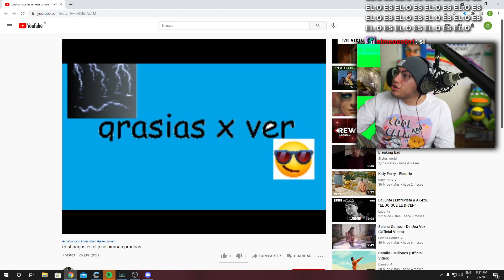el cristian odia linares XDDD